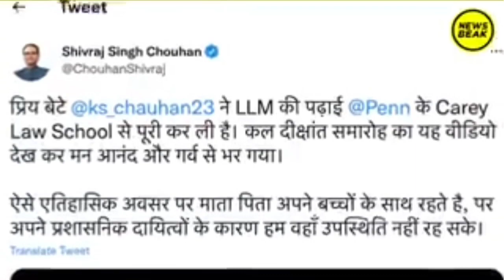राजनेताओं के बच्चे विदेशों से डिग्रियां और हमारे बच्चे सड़कों पर जिंदाबाद मुर्दाबाद क्या सही है ?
Phonepe
Google Pay
Paytm

Reporter- A.K.Siddharth

पूरे देश में VIP पार्टी को मजबूत करने के लिए Thanks 🙏